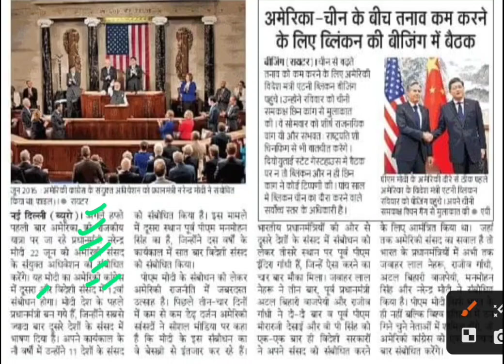विदेशी संसद में पीएम मोदी का 12वां संबोधन,pm Modi America yatra latest news,Modi America yatra news